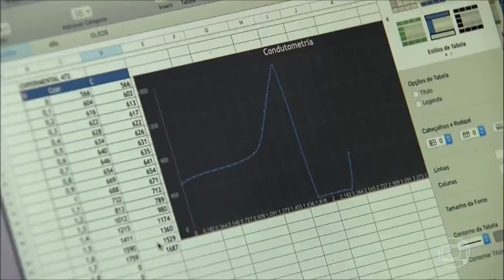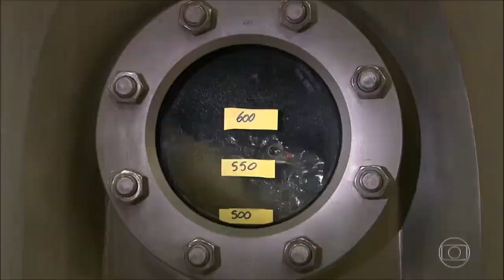Cultivo de lúpulo no Brasil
O cultivo de lúpulo no Brasil é o tema central da reportagem apresentada pelo Globo Rural, em 06 de junho de 2021, e com a referência à Associação de Produtores de Lúpulo, da qual a ESCM faz parte.

Para nós é gratificante reconhecer três de nossos ex-alunos do curso de Lúpulo, Rodrigo Veraldi, Flávio Melo Novaes e Teresa Yoshiko, atuarem no mercado e contribuírem com a reportagem e a disseminação dessa nova cultura em terras brasileiras.

Saiba mais sobre o nosso curso de Aprofundamento em Lúpulo

Estude em uma das maiores Escolas de Cervejas do Mundo!

O Canal da ESCM, pioneira no ensino de cervejas e bebidas no Brasil, é voltado para você que quer ter acesso ao melhor conteúdo cervejeiro, ficar por dentro de atualidades sobre o setor e receber dicas sobre a produção e comercialização de cerveja - caseira e industrial - e também de outras bebidas.

A ESCM é a maior Escola de ensino cervejeiro da América Latina. Fundada em 2014, milhares de alunos de 20 nacionalidades já se formaram em nossos cursos de nível técnico, pós-graduação e em dezenas de cursos livres, de formação e aperfeiçoamento, desenhados para os apaixonados pelo universo da cerveja e de outras bebidas.

Presente em cinco países, a ESCM tem orgulho de ser porta-voz do melhor ensino cervejeiro e contribuir para o desenvolvimento do mercado de bebidas da América Latina e Portugal.

- Siga a ESCM também no Instagram (@cervejaemalte)